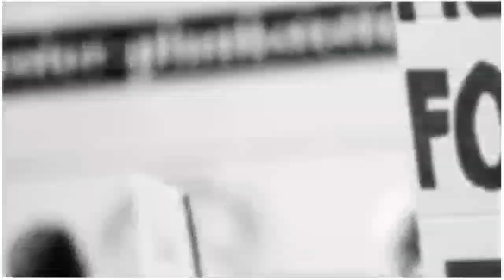मदरा में किसानों ने नहीं लगने दिया विकास प्राधिकरण विभाग का बोर्ड हुई नोंक झोंक